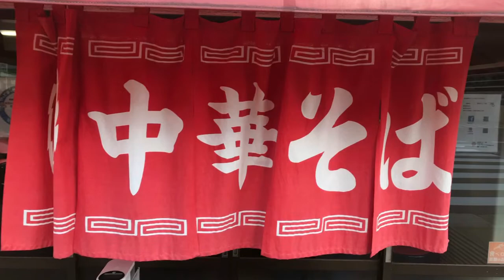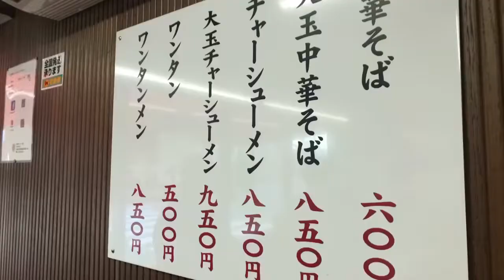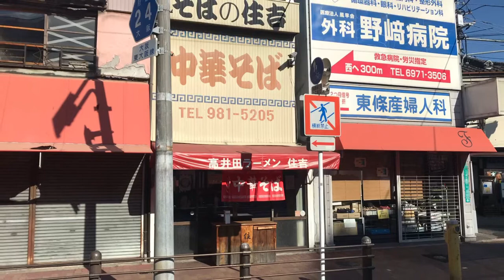【ラーメン】中華そば住吉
高井田ラーメン🍜の有名店
中華そば住吉で中華そばいただきました。🍜
朝8時から営業売り切れごめんのお店🙏
出てきたラーメンはシンプルだが、麺の迫力が満点です。
極太麺が大玉ですから丼にてんこ盛りです。まぁ麺はチャンポン麺よりも太いのではと思うくらいの太さ。そりゃ茹でるのに時間がかかるから一気に出てくるわ。
食べるとモチモチで存在感すごいです。
これは美味い。腹一杯になるなぁ。

スープは黒醤油とガラスープの定番醤油系だが、高井田ラーメンだけあって醤油のかえしがすごく良いです。